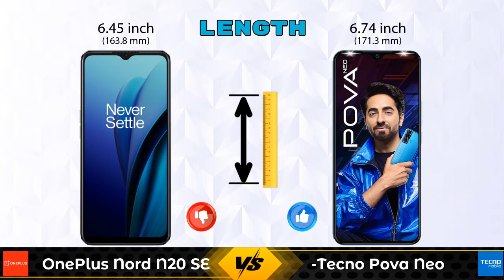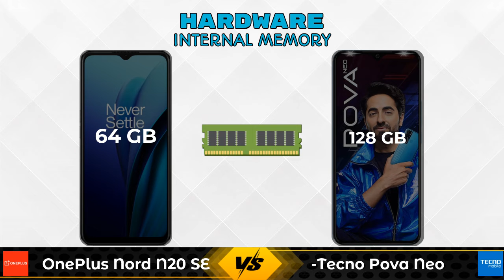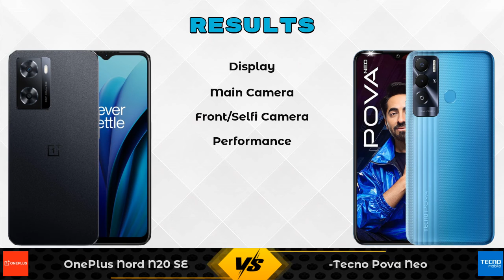OnePlus Nord N20 SE Vs Tecno Pova Neo - Full Comparison [Full Specifications]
In this Video we are Comparing OnePlus Nord N20 SE Vs Tecno Pova Neo with [Full Specifications].

Variant Details:
4 GB / 64 GB - 14990

Variant Details:
6 GB / 128 GB - 13780

OnePlus Nord N20 SE Vs Tecno Pova Neo full specifications
Tecno Pova Neo Vs OnePlus Nord N20 SE full specifications
OnePlus Nord N20 SE Vs Tecno Pova Neo comparison
Tecno Pova Neo Vs OnePlus Nord N20 SE comparison